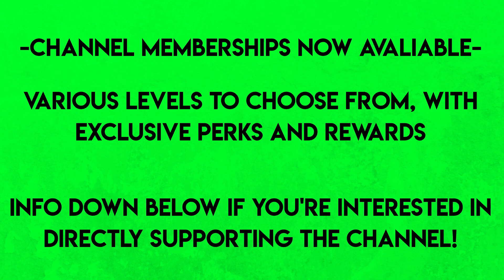Clearing New Land! Willamina Forest #11 (FS19 Multiplayer Timelapse)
Welcome back to Willamina Forest in Farming Simulator 19! Today we head in to town to start contract work for the local sawmill!

✅ Contact or Find Me!
✅MOD LINKS

✅Perimeter Crew
Officer Lee -

✅Video Notes-